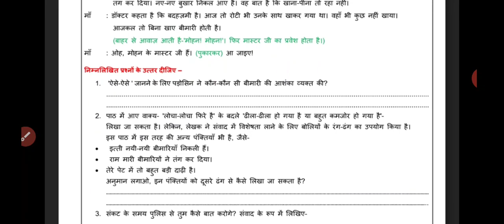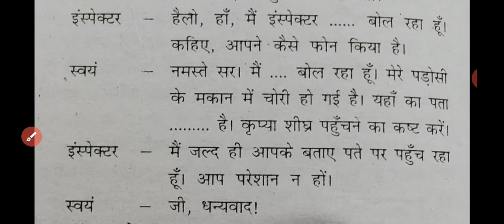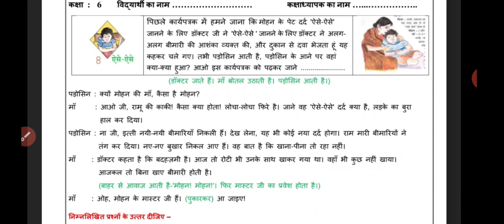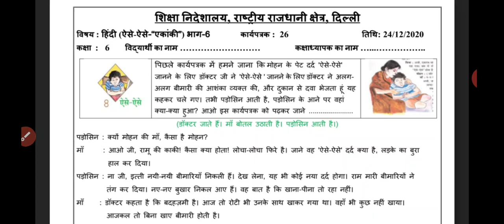6th Class Hindi Worksheet - 26, date : 24/12/2020